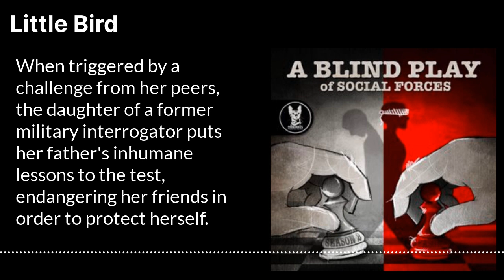Little Bird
When triggered by a challenge from her peers, the daughter of a former military interrogator puts her father's inhumane lessons to the test, endangering her friends in order to protect herself.
This episode contains profanity and adult situations as well as suggestions of abuse. It is intended for listeners over the age of 13.

A little bird with a yellow bill
Was sittin' on my window sill
I lured her in with a piece of bread
And then I smashed her little head
—Army cadence call

“Little Bird” is adapted from the short story of the same name which won the Black Warrior Review Fiction Contest in 2014. I wrote the first draft of the story in grad school in a class titled The Literature of War. The title comes from an Army cadence call in which the speaker lures a beautiful bird to the window sill and kills it. I was inspired by the grotesque and inhumane images from Abu Ghraib prison. I couldn’t help imagining those guards who treated others in such a despicable manner going home to their own families.

Written & Directed by Michael Mau

STARRING
Narrator: Lily Sanders
Soldier: Kai McAlvin
Sir: Tim Knudson
Sam: Ryan Goffman
Eddie: Eddie Philpot
Marco: Marco Marx

Sound effects courtesy of Pixabay.
Special thanks to Annie Weaver, Shenandoah Evans, and Travis Maguire.

 If you aren’t already, please follow the show. Your podcast app should have a Follow Button. Please rate and review. Ratings and reviews are the lifeblood of podcasts, and they take so little time. Click those five stars. Tell us about your favorite episode. Share with friends and family. And thank you for listening.

To find out more about our cast, to read the original short stories, or donate to the show so we can make an unforgettable second season, visit us at ablindplaypodcast.com or on Instagram @mauhausproductions.